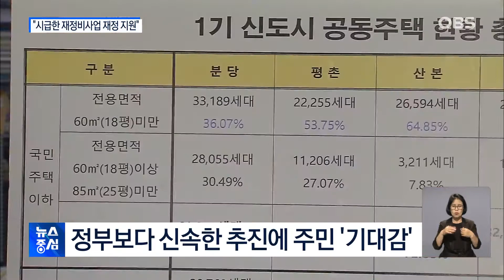1기 신도시 재정비 종합대책 발표한 김동연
김동연 경기도지사가
1기 신도시 재정비를 위한
종합대책을 발표했는데요.
경기도의 책임감을 강조하며
정비가 시급한 곳에는
특별 교부금까지
우선 지원하겠다고 밝혔습니다.